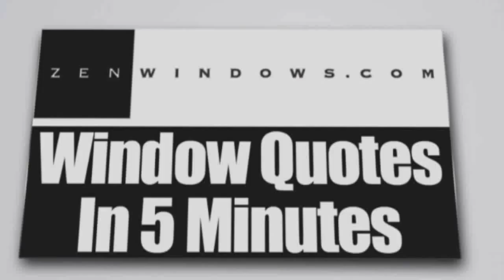Replacement Windows In The World Of Allandale TX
Customer-Driven Design

We offer the following types of replacement windows in Austin TX:

Awning windows
Bay windows
Bow windows
Casement windows
Double hung windows
Garden windows
Hopper windows
Picture windows
Round top windows
Slider windows
Special shape windows
Patio doors